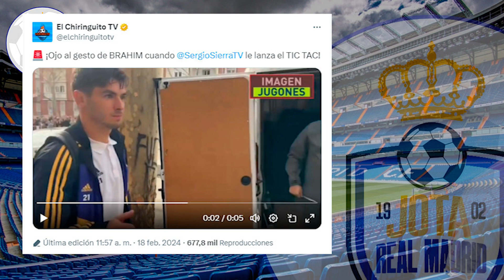NO LE GUSTÓ | El gesto de Brahim cuando el periodista de El Chiringuito le suelta esto sobre Mbappé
NO LE GUSTÓ UN PELO  |  El gesto de Brahim cuando el periodista de El Chiringuito le suelta esto sobre Mbappé